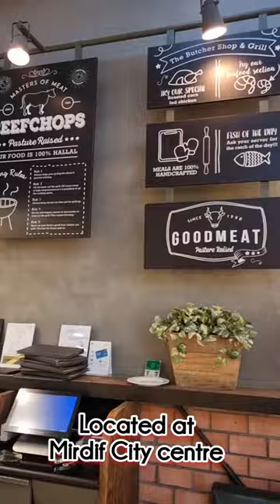The Butcher Shop & Grill